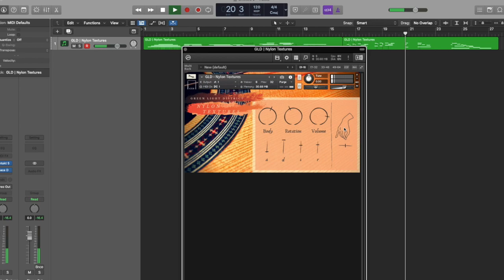Nylon Textures // Guitars Textures // Kontakt // Quick Demo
Nylon Textures by Green Light District is another example of the company's ability to take organic sounds and turn them into playable textures for a variety of styles.

Whether you are a pop producer, video game composer, or creating scores for Film and TV, Nylon Textures is a great tool to add to your arsenal.

The rolling tremolo of a nylon guitar can be heard in countless tv/film scores and video game soundtracks. It is a sound that can pull at the heartstrings for the emotional moments, or add some movement to your cinematic underscore.

You have the option of toggling on the attack overlay and play melodies as well.

Blend with your favourite felt piano and add your favourite effects to further push the sound of this texture.